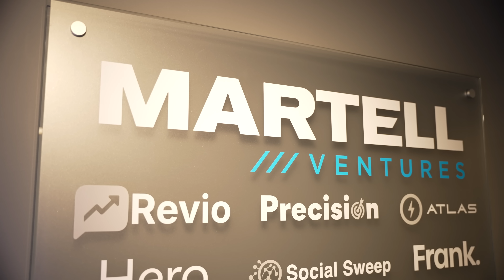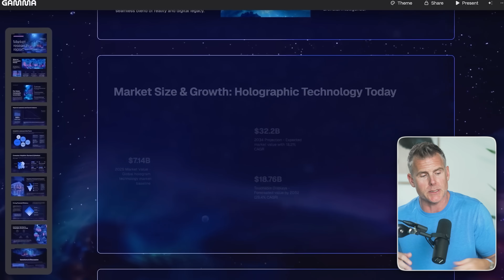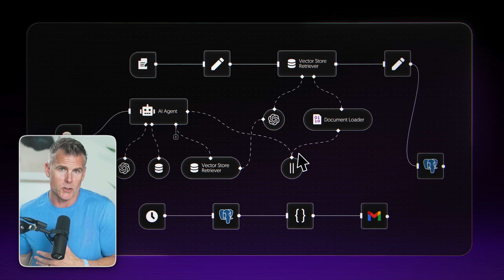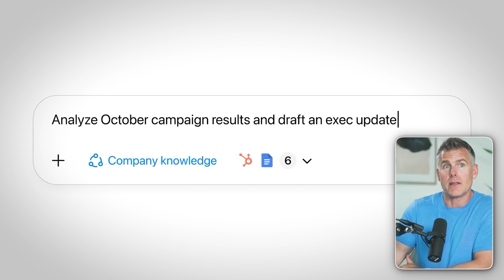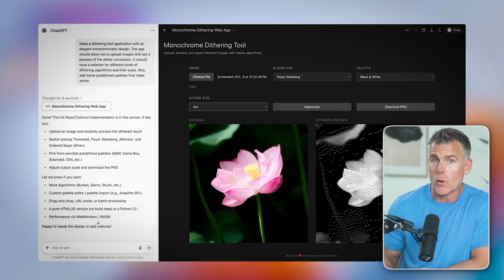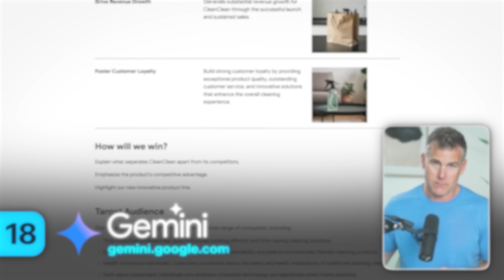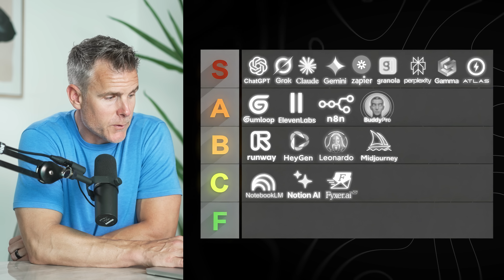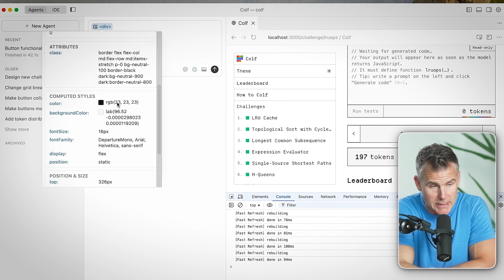I Ranked the Best AI Tools to Make Money in 2026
👥 Are you building an AI software company? Partner with me

Not all AI tools are worth your time, or your money.
In this video, I rank the best and worst AI tools to help you actually get rich in 2026.
After testing 500+ tools across my companies, I’ll show you exactly which ones will 10x your income… and which ones aren’t worth the hype.